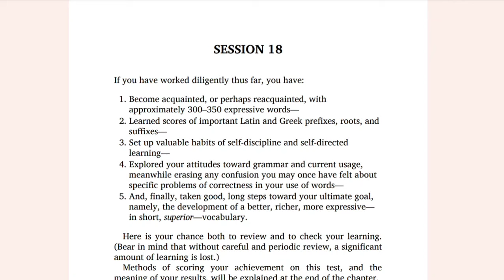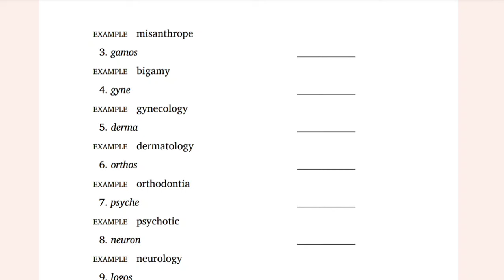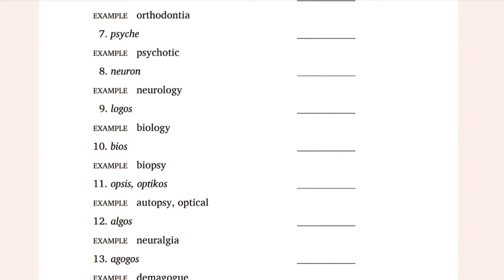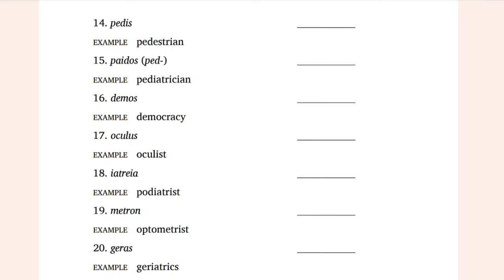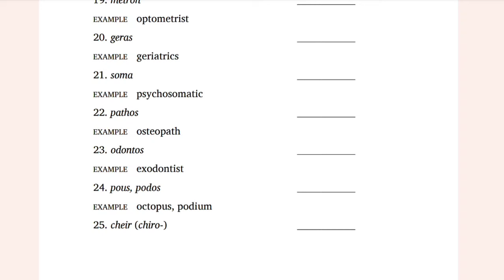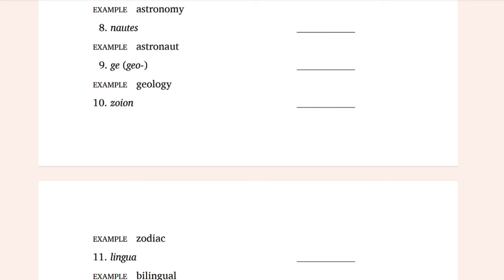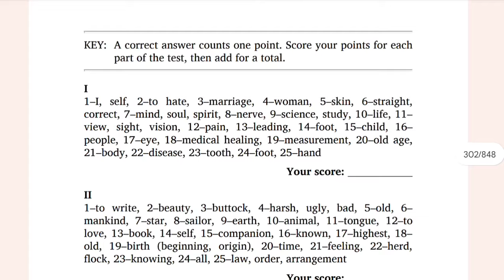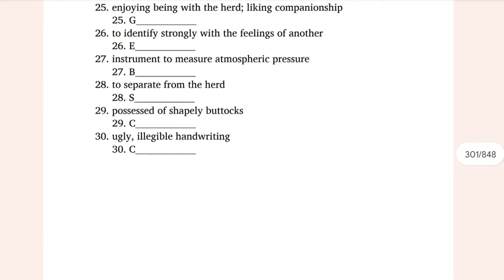Word Power Made Easy | Complete English Vocabulary Course | BSc Nursing CDS NDA SSC | Session - 18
english course
english complete course
english preparation
english vocabulary preparation
english grammar practice
english preparation for bsc nursing entrance exam
english preparation for cds and nda
english preparation for afcat exam
english preparation for ssc exams
english preparation for competitive exams
english word power made easy

how to improve english for competitive exams,how to improve english for bank exam,english grammar,english grammar sentence,english grammar for 1st grade teacher,how to improve english for ssc cgl,how to improve english for chsl,english grammar tenses,english grammar pdf,english by tarun sir,how to improve english for nda,english grammar books,how to improve english for sbi poibps po,how to learn english grammar,daily wordlist from hindu newspaper